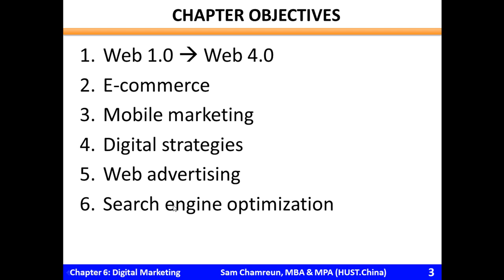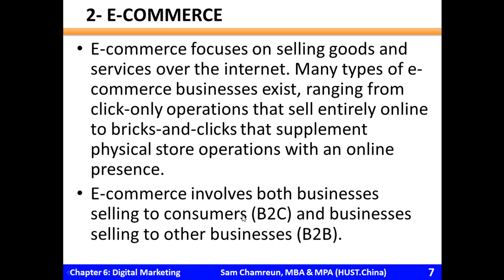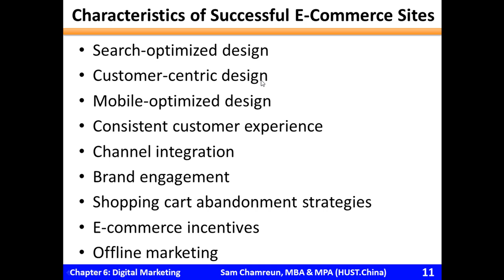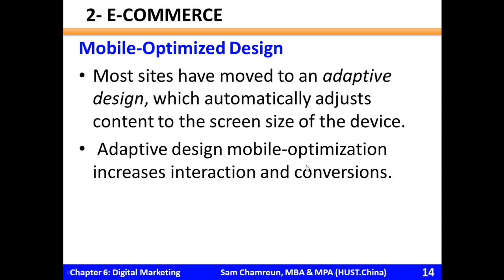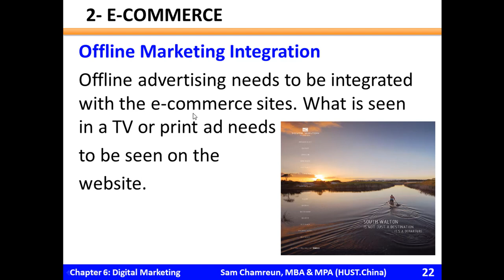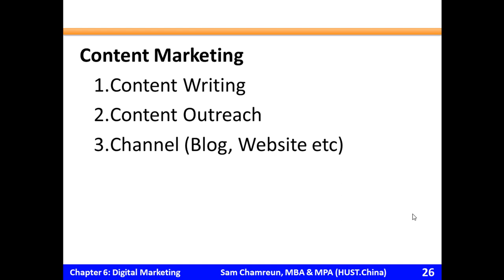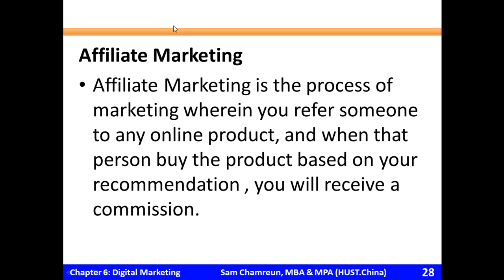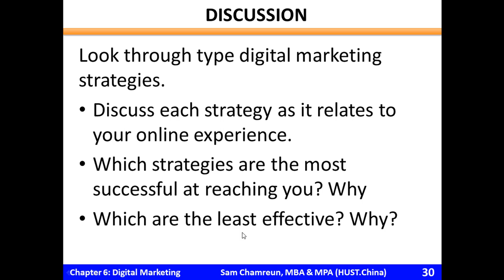Chapter 6=8Digital Marketing Strategies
Digital marketing combines all of the components of e-commerce, internet marketing, mobile marketing, and social media.
Digital marketing includes anything with a digital footprint.
This chapter presents the various concepts related to digital marketing
Web 1.0  Web 4.0
E-commerce
Mobile marketing
Digital strategies
Web advertising